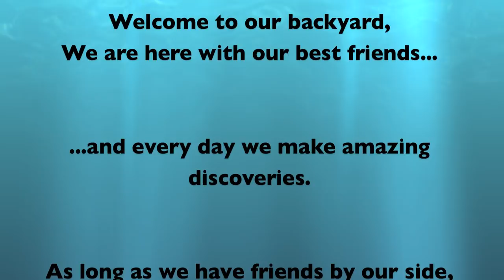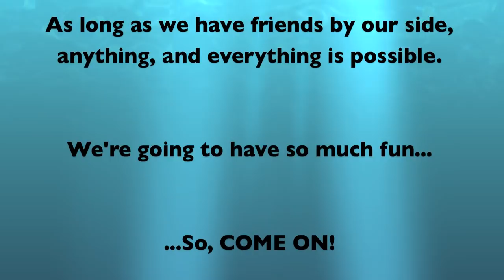Backyard Buddies - Children's Song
"Backyard Buddies" - Children's Song - Music & Lyrics by Jon Brooks

LYRICS:

There's a place that we love to be
It's a world of discovery
Sing a song, have some fun with our friends by our side
We explore our big backyard

Backyard Buddies, Backyard Buddies
Share your tears and share your fears
Backyard Buddies are here for you

(Welcome to our backyard, we are here with our best friends... and every day we make amazing discoveries.  As long as we have friends by our side, anything, and everything is possible.  We're going to have so much fun... SO COME ON!)

This music is subject to copyright and is provided for demonstration purposes only.

CHILDREN'S MUSIC:
Children's music is music composed and performed for children by adults. In European influenced contexts this means music, usually songs, written specifically for a juvenile audience. The composers are usually adults. Children's music has historically held both entertainment and educational functions. Children's music is often designed to provide an entertaining means of teaching children about their culture, other cultures, good behavior, facts and skills. Many are folk songs, but there is a whole genre of educational music that has become increasingly popular.

In the United States, Children's music continues to be a force in the commercial music industry. At one point in early 2006, the top three albums on the Billboard charts were all children's music: Disney's High School Musical soundtrack, Kidz Bop 9, and the Curious George film soundtrack. Most albums targeted nationally to children are soundtracks for motion pictures or symbiotic marketing projects involving mass-marketed acts such as The Wiggles or Veggie Tales.

The 21st century has also seen an increase in the number of independent children's music artists, with acts like The Dirty Sock Funtime Band, Dan Zanes, Parachute Express, Cathy Bollinger, and Laurie Berkner getting wide exposure on cable TV channels targeted to kids. Trout Fishing in America has achieved much acclaim continuing the tradition of merging sophisticated folk music with family-friendly lyrics. Secret Agent 23 Skidoo infuses hip-hop with family friendly messages and imaginative stories and is known as "The King of Kid-Hop". Also recently, traditionally rock-oriented acts like They Might Be Giants have released albums marketed directly to children, such as No! and Here Come the ABCs. Jimmy Buffett simply remade his Cheeseburger in Paradise song into children's music with cleaned up lyrics ("Root Beer" instead of "Draft Beer"). His songs were already kid friendly with catchy lyrics and simple melodies punctuated with penny whistles and ship bell sound effects.

The use of children's music, to educate, as well as entertain, continued to grow, as evidenced in February, 2009, when Bobby Susser's young children's series surpassed 5 million CD sales.